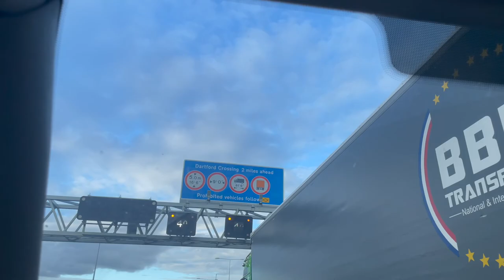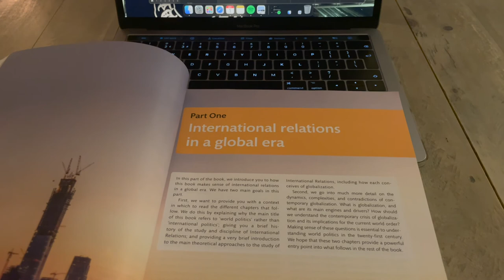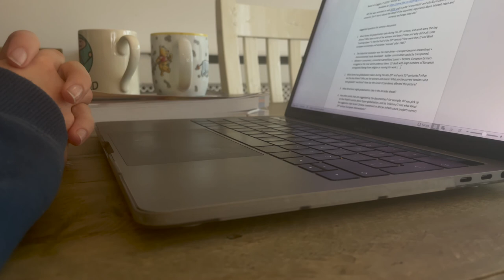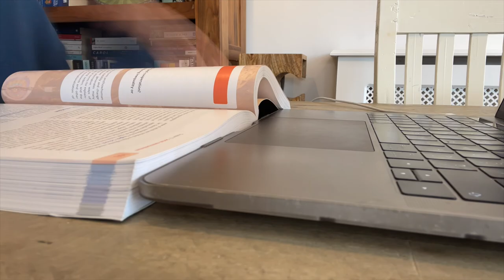Uni vlog / my first week back at uni / commuting, campus, studying / SUB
Turn subs on // Tomebody vlogs //

Today I'm unboxing my first Louis Vuitton item, the Zoe wallet. Its so pretty so I thought it deserved a video of its own.

Filmed: iPhone 12Pro 4k•60
Edited: iMovie